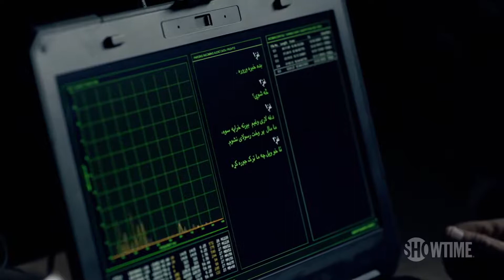Homeland Season 8 (2020) "Official Trailer"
Question everything. Starring Claire Danes and Mandy Patinkin. The final season of Homeland premieres on Sunday, February 9 at 9/8c.

The final season of HOMELAND finds Carrie Mathison (Danes) recovering from months of brutal confinement in a Russian gulag. Her body is healing, but her memory remains fractured – which is a problem for Saul (Patinkin), now National Security Advisor to the newly ascendant President Warner (Emmy and Golden Globe winner Beau Bridges). The top priority of Warner’s young administration is an end to the “forever war” in Afghanistan, and Saul has been dispatched to engage the Taliban in peace negotiations. But Kabul teems with warlords and mercenaries, zealots and spies – and Saul needs the relationships and expertise that only his protégé can provide. Against medical advice, Saul asks Carrie to walk with him into the lion’s den – one last time. Along with Danes and Patinkin, the final season stars Maury Sterling, Linus Roache and Costa Ronin, with Nimrat Kaur and Numan Acar also returning from season four in series regular roles